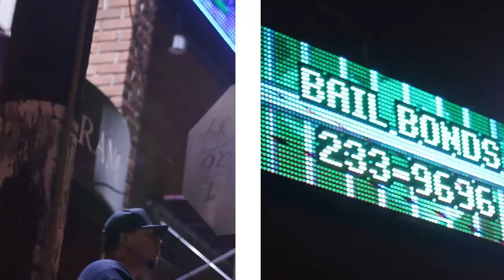Waski | Heaven or Hell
Directed x Armed Rhymery Films

Waski of AMW delivers a strong freestyle over Heaven or Hell. He won this video by participating in Armed Rhymery's Cypher Saturday. Follow Waski on IG for more @waskiofficial

For information on the cypher, follow Armed Rhymery on IG @armedrhymery